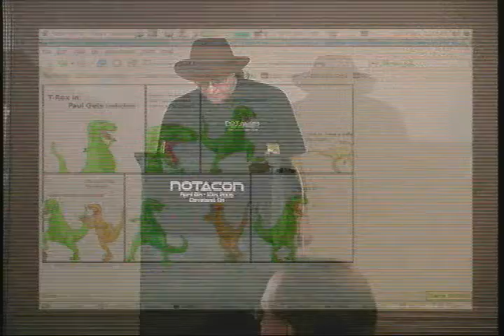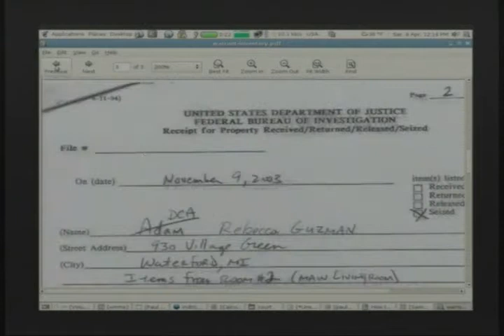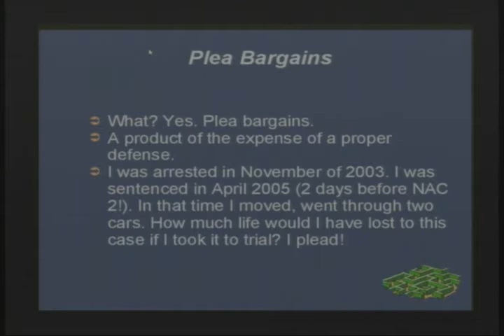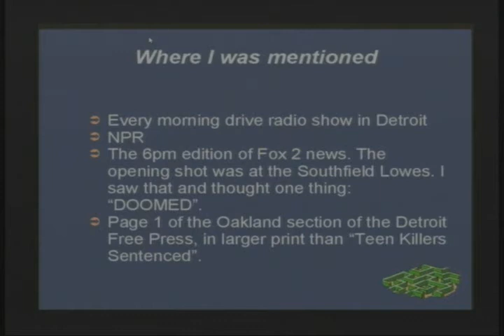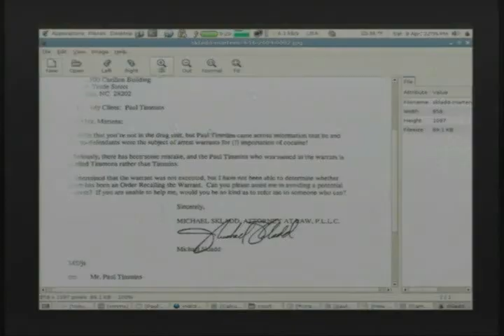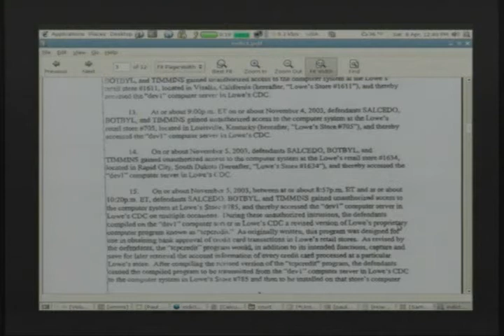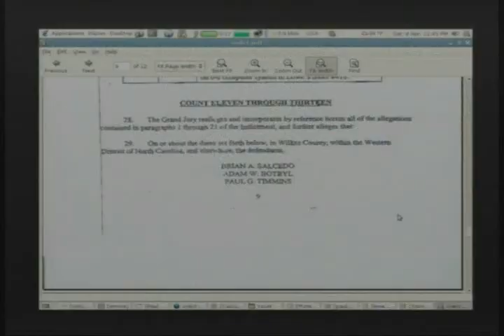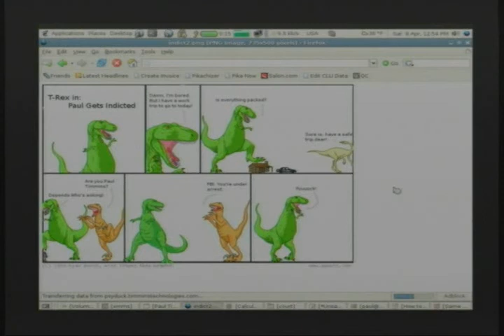NOTACON 3: How to Survive a Federal Investigation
Speaker: Paul Timmins

Rather than just yet another boring speech about 802.11b and security, this will be a story about what happens when the world closes in on you, because of the above items. Detailed will be a good account of my arrest by the FBI, my interrogation, my court hearings, and what it's like to hear your name opening the 6 o'clock news. I intend to be quite humorous and sarcastic, but also quite serious. If this is a situation I can be in, it's a situation anyone can be in.

What to do if you're arrested
What to do if you're raided (and why a search warrant means EVERYTHING)
What to do when you're interrogated
What to do when you find yourself caught in the middle of a crime you want nothing to do with
What I could have done better
How to cope with the crushing feeling you get when you see: "The United States of America, vs (Your name here)"
Court precedents you should know about
Preparing to find out who your friends truly are
A deer in the headlights: Backing up the data you want to have when it's all over
Forfeiture, and what it means to you
The importance of competent legal representation
What to do before you go in to make your arrest and release easier
I will be able to hand out a limited number of copies of all my legal documents on CD-ROM. All items to date have been scanned and converted to PDF format. If attendance is high, the documents are also available on my website.